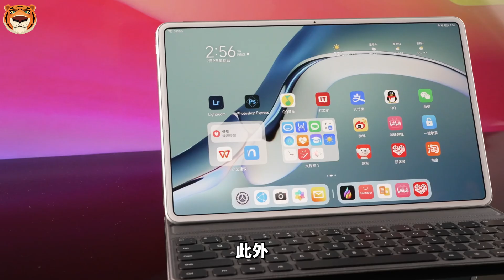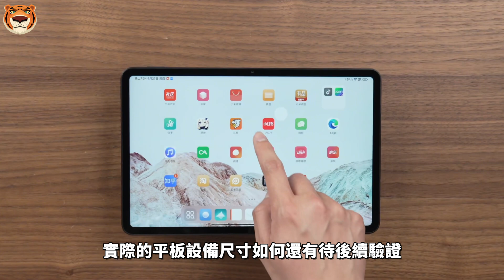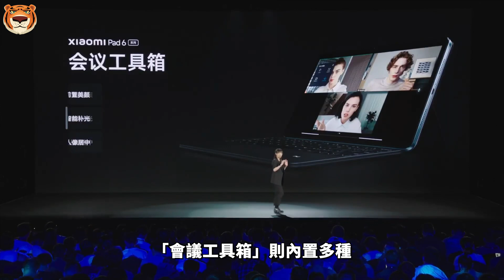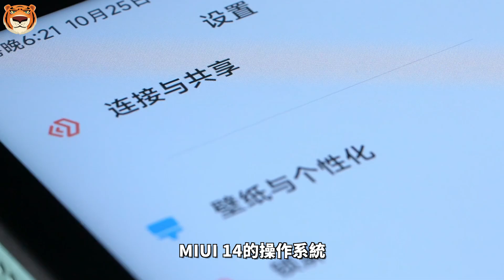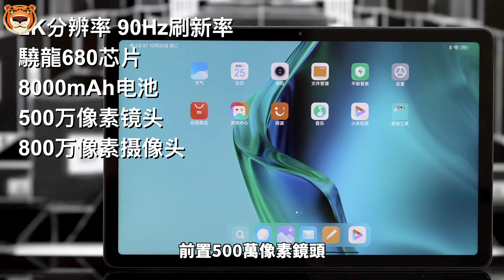Xiaomi Pad6 max再次曝光，超大屏更爽！Redmi Pad偷偷跑分测试。【Technic Tiger】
虽然目前已经有多款平板产品陆续上市开售了，但关于今年接下来将到来的平板设备还是在持续有爆料出现。
今年4月，小米举办了新品发布活动，新一代的小米平板6系列正式发布。现在，距离这一代平板产品的发布已经过去了几个月的时间，相关的消息中也显示了该系列的新成员信息。
据悉，最新的一份消息中提到，小米平板6 Max即将到来。
话不多说，马上和Tiger一起来盘！

00:00 小米平板6 Max
00:48 小米平板6 Max细节
02:51 Redmi 平板